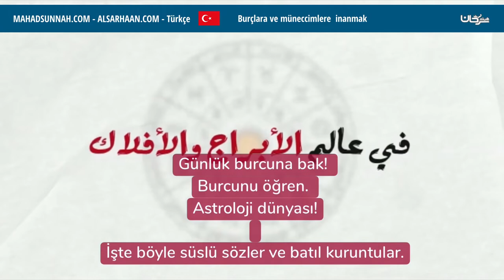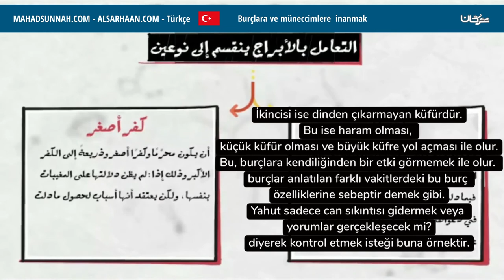Burçlara Ve Müneccimlere Inanmak تصديق الأبراج والمنجمين